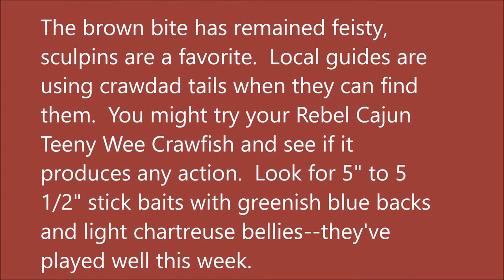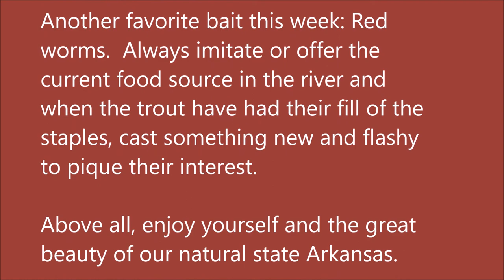Arkansas White River Trout Fishing Report June 14, 2017